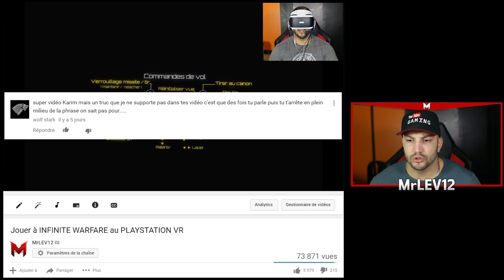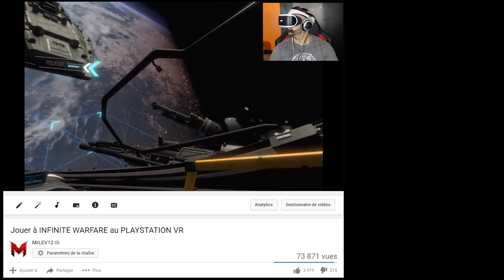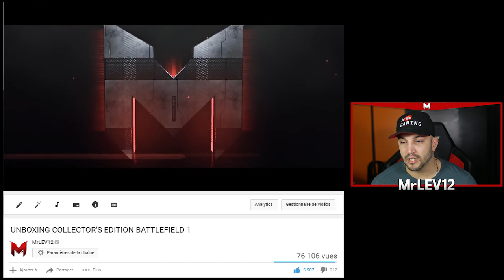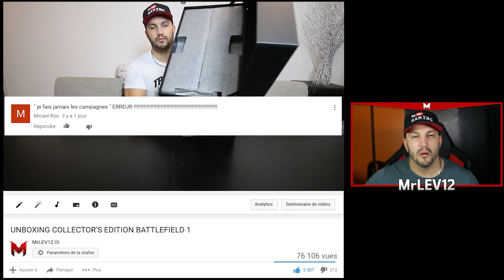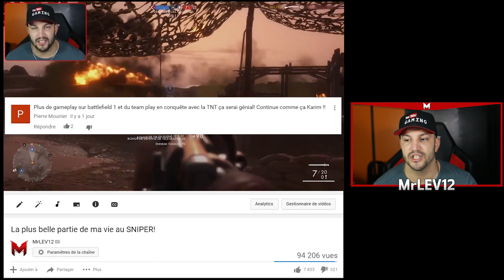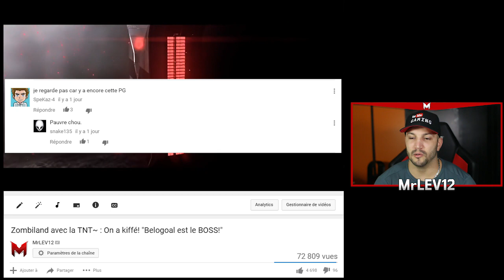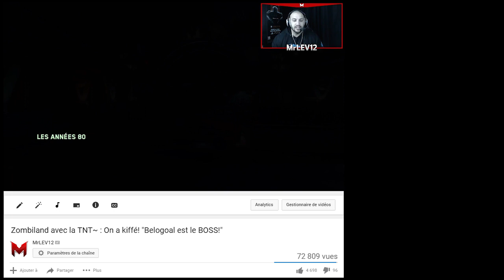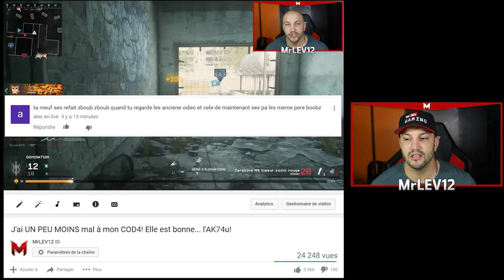BACK TO THE WEEK #2 / Nouveau Concept : on continue!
Je vous propose l'épisode N°2 du concept "Back To The Week, j'espère que vous allez passer un super moment en ma compagnie!